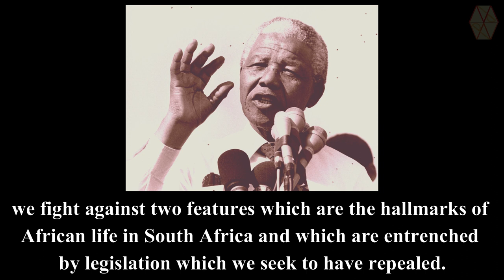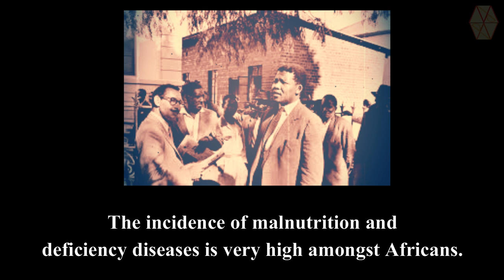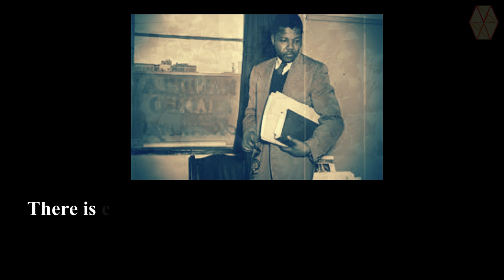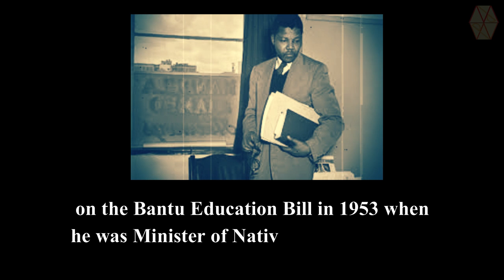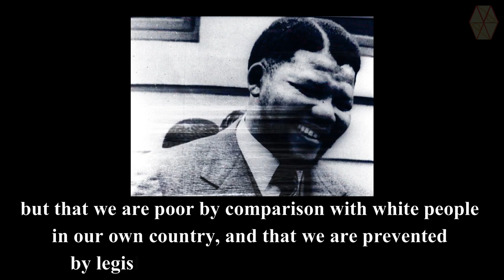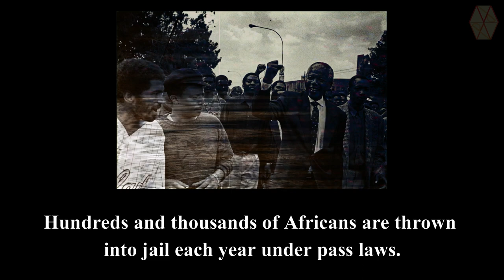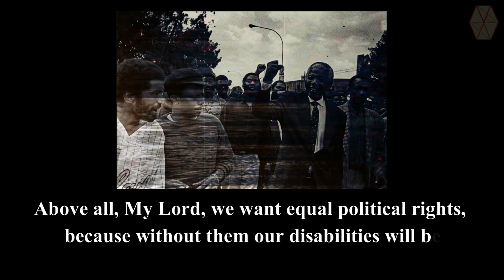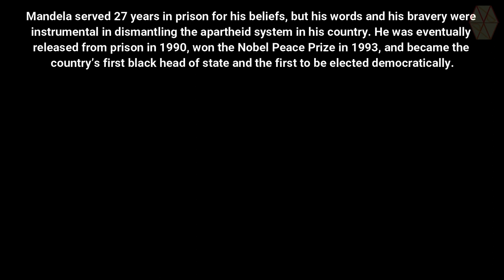Nelson Mandela - "I am Prepared to Die For" (Best Motivation speech with Subtitles)(Rivonia trail)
At the Rivonia Trial in 1964, Mandela stood before the South African Supreme Court. Instead of testifying for himself, he delivered the speech that even today defines him as a leader. In it he expressed his passion for the freedoms of the African people and his hatred for apartheid. The address held the court spellbound for nearly four hours.

Although his words did not save Mandela from being convicted, the speech struck a chord in the hearts of his audience and stirred up unrest in the South African people.

Mandela served 27 years in prison for his beliefs, but his words and his bravery were instrumental in dismantling the apartheid system in his country. He was eventually released from prison in 1990, won the Nobel Peace Prize in 1993, and became the country’s first black head of state and the first to be elected democratically.